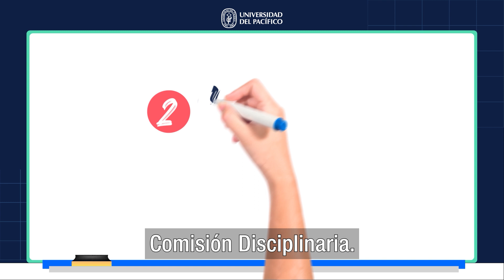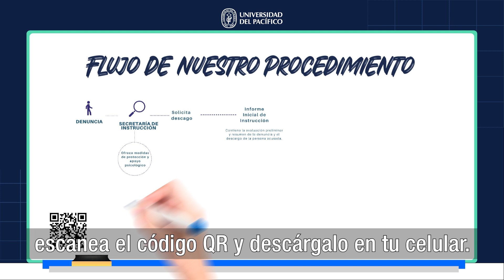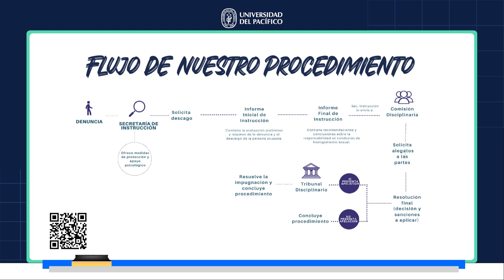Procedimiento de atención en caso de hostigamiento